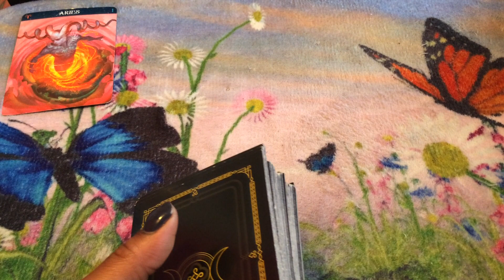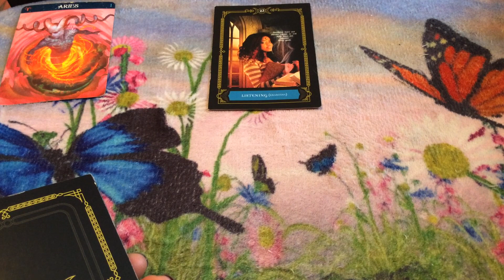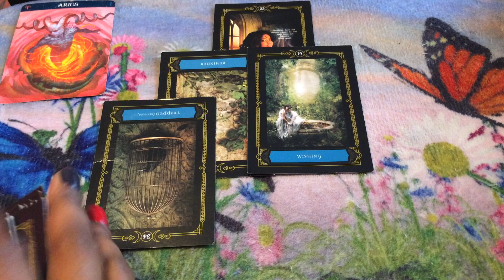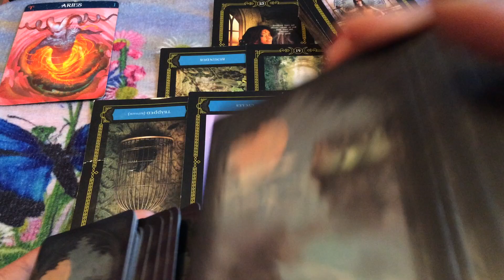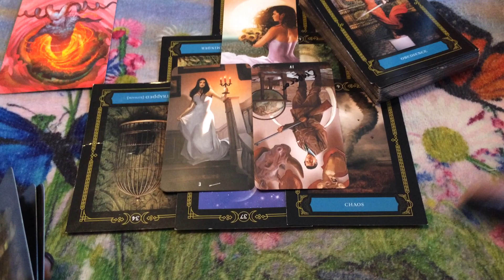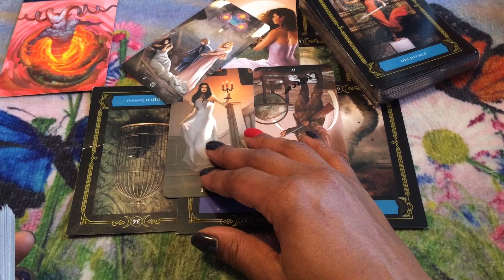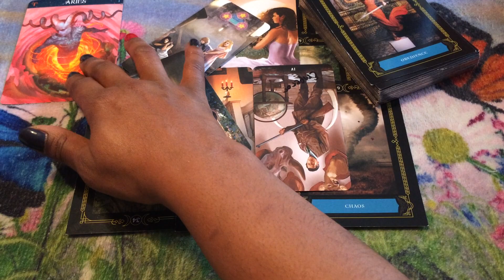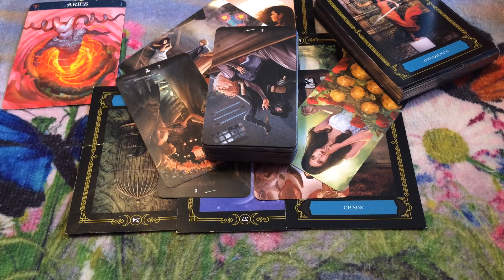🦋 (TIMELESS)) Aries, We are all over the place. 11/30-12/7 TAROT TAROT